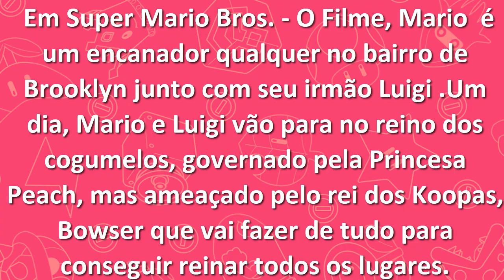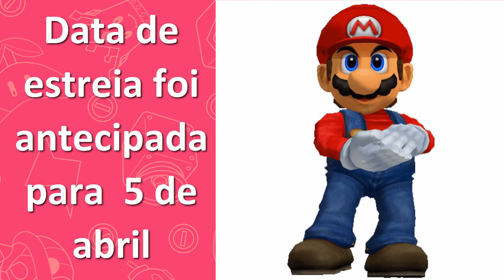Super Mario Bros o filme pôsteres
Twiter: @brancamussati